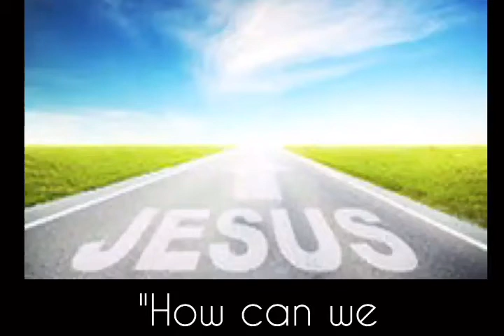John 14:5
Ariel